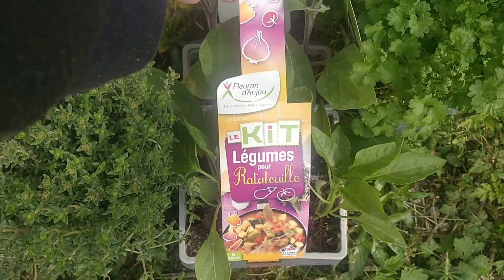Petit vlog#61 qui compte pas car semaine ingérable en timing et ce titre est beaucoup trop long !!!!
Retrouvez moi sur intagram : mamzelalice
Retrouvez moi sur Snapchat : mamzelalice
Retrouvez moi sur twitter: @MamzelAlice

Voici mon lien Utip, si vous avez envie de regarder une petite vidéo pour me soutenir, cela me rapportera quelques centimes. Rien d'obligatoire, et gratuit pour vous mais cela peut aider ma chaîne à se développer :

Bisous bisous

Je monte mes vidéos avec WonderShare Filmorama 9
Je tourne mes vidéos avec mon téléphone One Plus 5
Je ne suis pas une pro, c'est un loisir avant tout
Je ne gagne pas de soussous avec ma chaîne aujourd'hui.